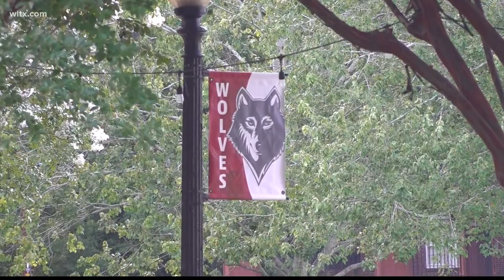Newberry College welcoming it's largest freshman class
Changes are coming to the campus like new dining contract, new nursing building, new field house and a new residence hall.